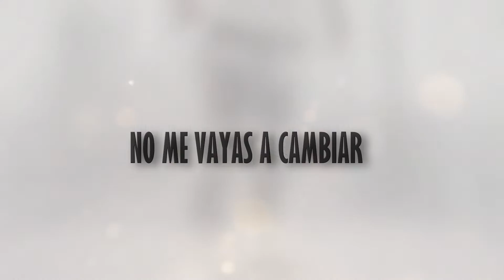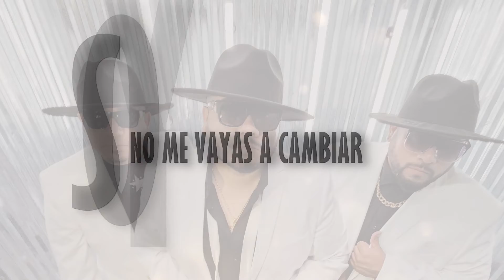Boyz Of Kumbia - No Me Vayas a Cambiar (Lyric Video)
Visita nuestro perfil en Spotify y disfruta de todos nuestros lanzamientos musicales